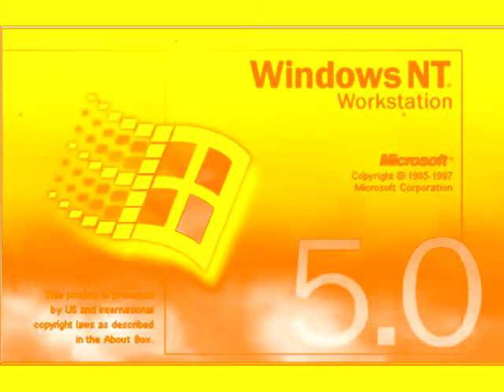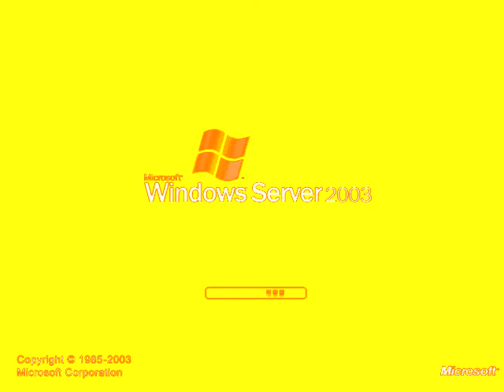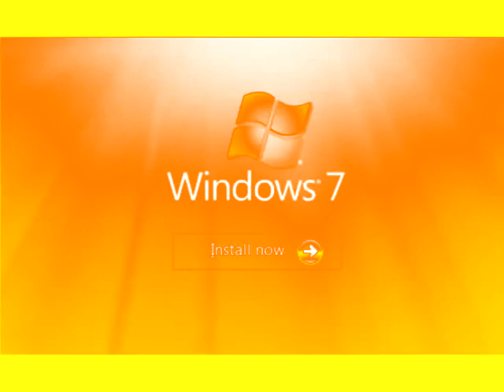Windows Startup and Shutdown Sounds in Brass Swell